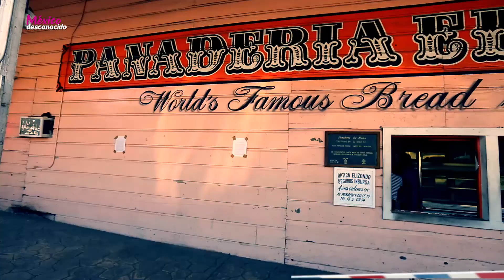Santa Rosalía, un destino con legado francés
Te damos un vistazo de Santa Rosalía, este poblado cercano al Golfo de California, fundado en 1885, el cual tiene una gran legado prehispánico y francés.